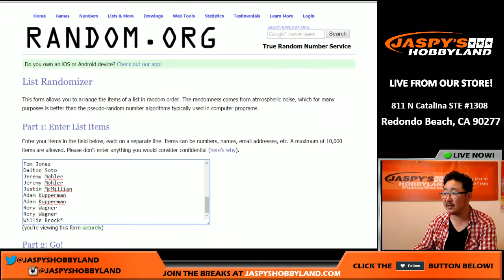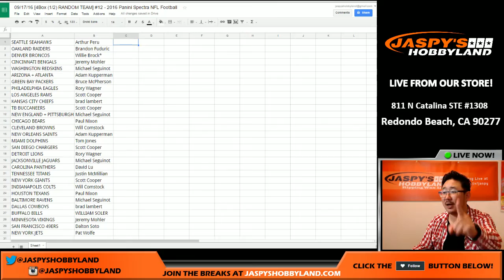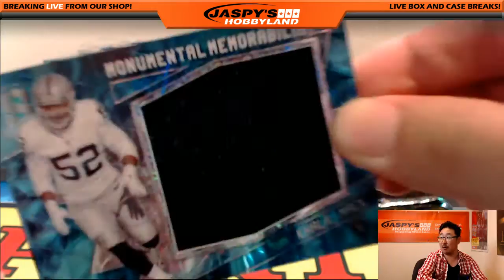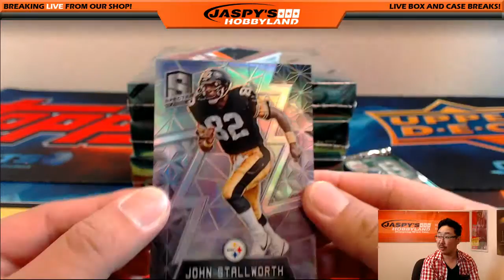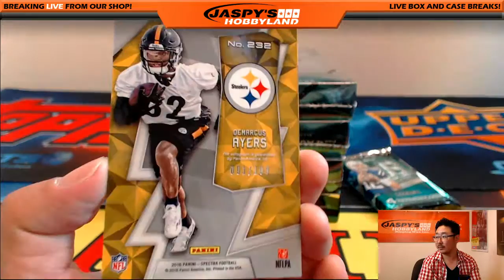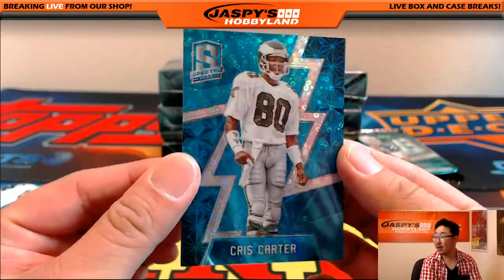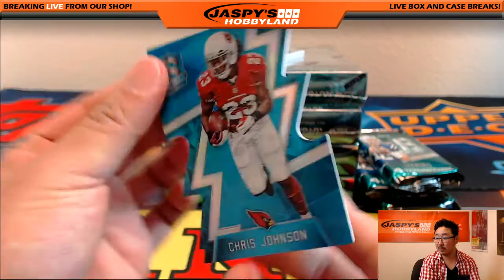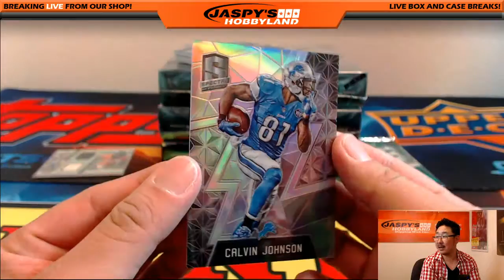09/17/16 [4Box (1/2) RANDOM TEAM] #12 - 2016 Panini Spectra NFL Football